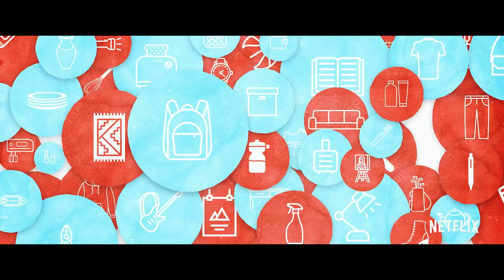The Minimalists: Less Is Now | Netflix Official Trailer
Joshua Fields Millburn & Ryan Nicodemus help over 20 million people live meaningful lives with less through their website, books, podcast, and Netflix films. The Minimalists have been featured in the New York Times, Wall Street Journal, Boston Globe, Forbes, TIME, ABC, CBS, NBC, FOX, BBC, and NPR.